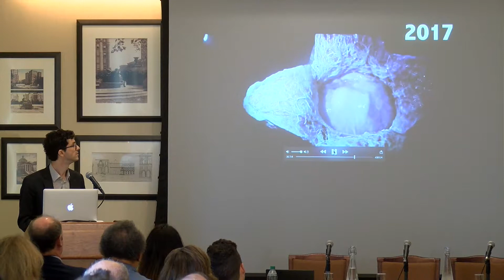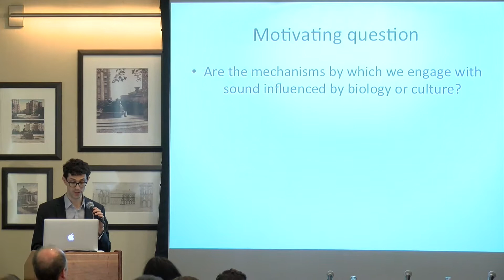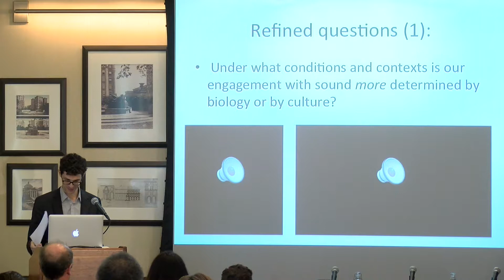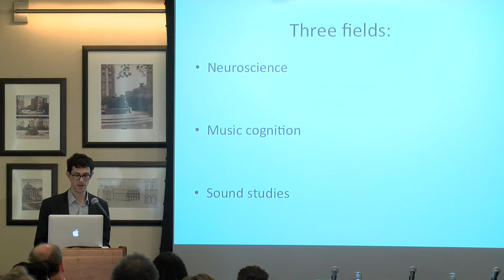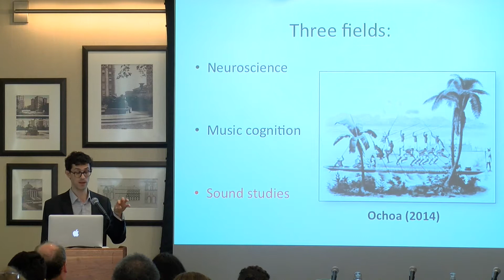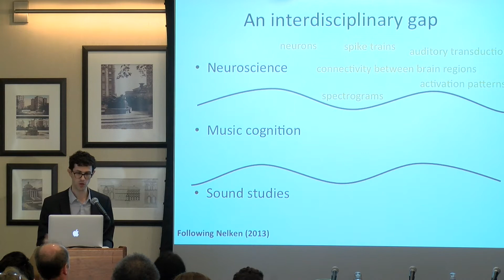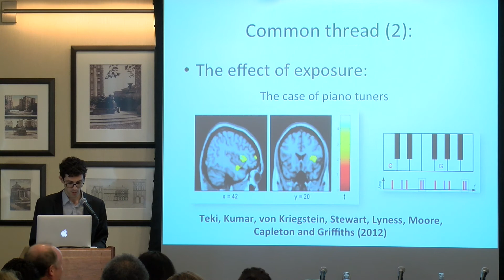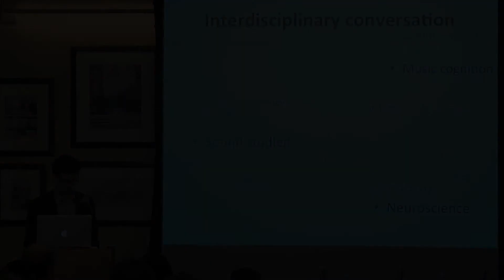Sound Studies and Auditory Neuroscience - Nori Jacoby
Nori Jacoby, Presidential Scholar in Society and Neuroscience at Columbia University, opens the Social Studies and Auditory Neuroscience seminar. This seminar brings together leading scholars of auditory neuroscience, sound studies, and music cognition to discuss scientific and humanistic perspectives on the role of acoustic conditions and cultural exposure on the formation of the sense of hearing itself.

Sound Studies and Auditory Neuroscience: New Perspectives on Listening was held on May 1, 2017, as part of the Seminars in Society and Neuroscience series organized by the Presidential Scholars in Society and Neuroscience program at Columbia University.